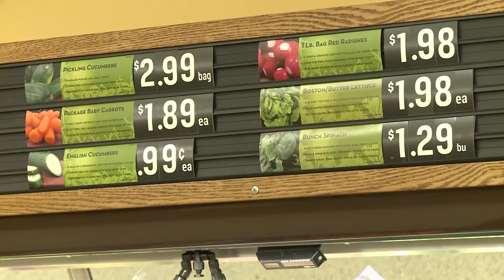Healthy Eating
Tips on how eat healthy during the holiday season.